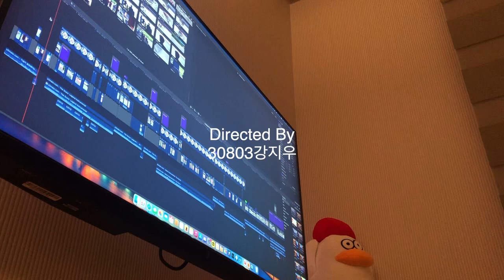5.25 동천고등학교 체육대회🔥/DONGCHEON HIGH SCHOOL SPORTS FESTIVAL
촬영:30803강지우
편집:30803강지우

철인3종경기-동천철인경기로 수정합니다.

00:00 교장선생님 입장
00:51 100m달리기
02:01 1학년 축구
03:17 단체줄넘기
03:42 동천철인경기
04:23 400m 계주
05:54 2학년 축구
06:28 2인3각
07:32 3학년 축구 입장
09:01 3학년 축구 하이라이트
12:01 끝

촬영장비:DJI Mavic Air 2s,SONY a5100,iPhone 14 Pro